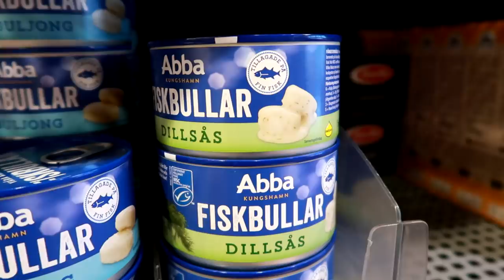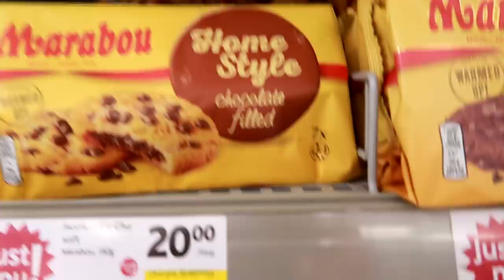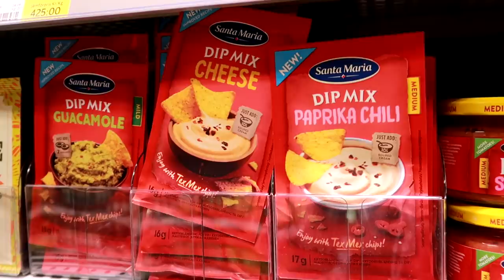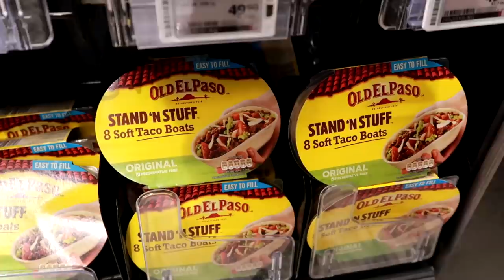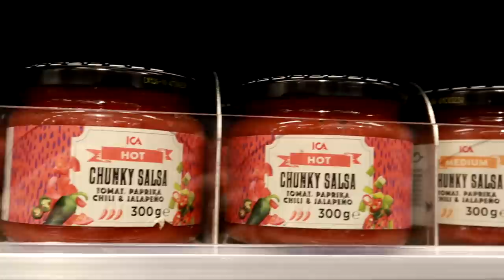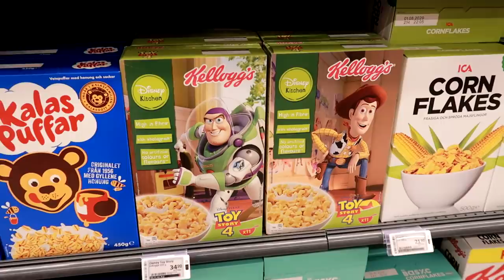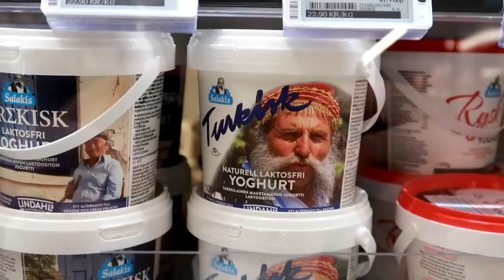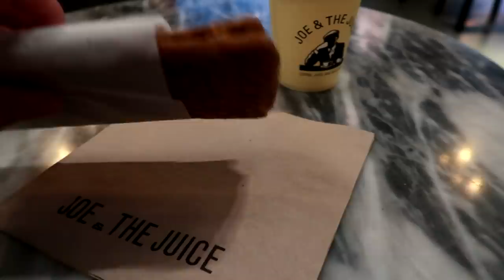Exploremos un Supermercado en SUECIA !!!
Hola me encontré una galleta Gigante !!! ¿Quieres acompañarme de compras? VAMOS A BUSCAR COSAS RARAS !!!